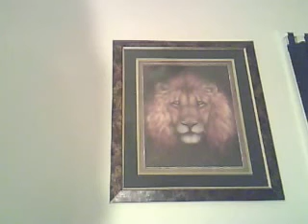ORGANIX Coconut Milk Conditioner as a Leave-in? 1/11/09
I have been using Organix Coconut Milk Shampoo & Conditioner. I love love these both these products! But I also have been using the conditioner as as leave-in along with a small amt of shea butter and I love the results. Just wanted to share them with you. Yippeee!!!

Music
Orange Moon-Ms. Erykah Badu
Poetry-Boogie Down Productions
Hip Hop Junkie-Nice & Smooth